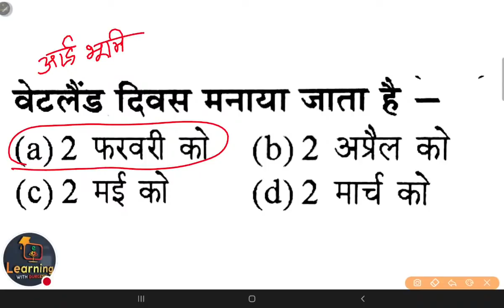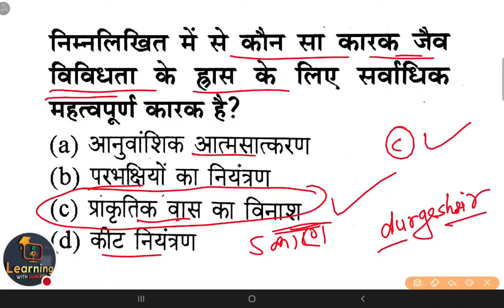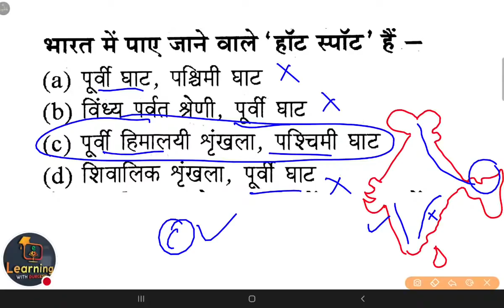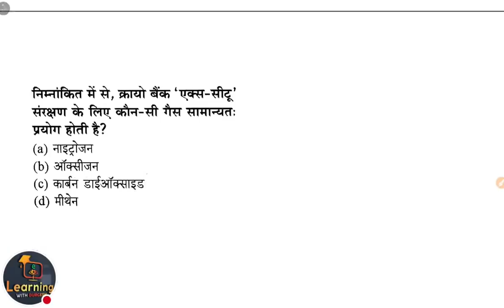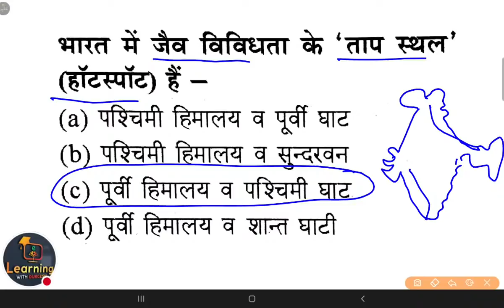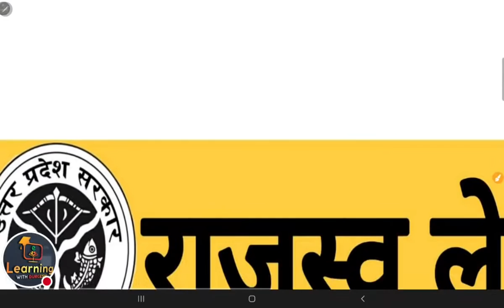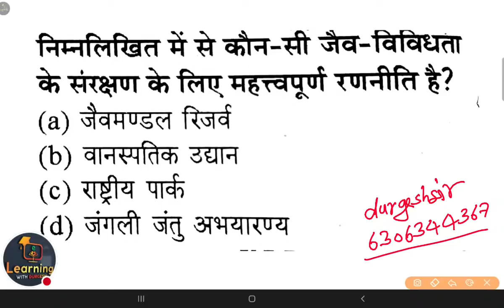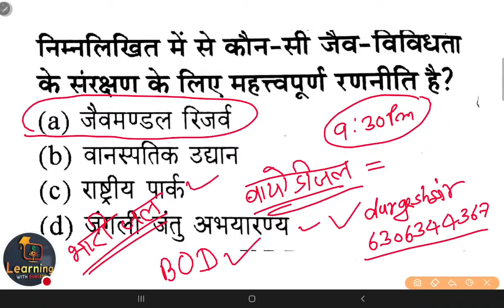UPTET_Enviornment class Day -08 पर्यावरण क्लास 9 pryawaran uptet Evs class